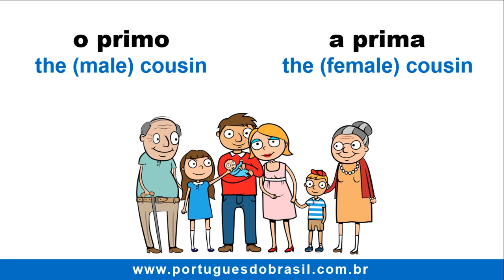🎯 Family Members / Relatives in Brazilian Portuguese - Vocabulary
Learn how to say more than 30 FAMILY MEMBERS, relatives in Brazilian Portuguese. See the vocabulary list below:

The relative - os parente
The parents - os pais
The father - o pai
The mother - a mãe
The godfather - o padrinho
The godmother - a madrinha
The son - o filho
The daughter - a filha
The only child - o filho único / a filha única
The adopted son - o filho adotivo
The adopted daughter - a filha adotiva
The brother - o irmão
The sister - a irmã
The siblings - os irmãos
The twins - gêmeos
The half-brother - o meio-irmão
The half-sister - a meia-irmã
The uncle - o tio
The aunt - a tia
The nephew - o sobrinho
The niece - a sobrinha
The cousin - o primo / a prima
The brother-in-law - o cunhado
The sister-in-law - a cunhada
The stepson - o enteado
The stepdaughter - a enteada
The stepfather - o padrasto
The stepmother - a madrasta
The grandson - o neto
The granddaughter - a neta
The grandfather - o avô
The grandmother - a avó
The great grandfather - o bisavô
The great grandmother - a bisavó
The grandparents - os avós